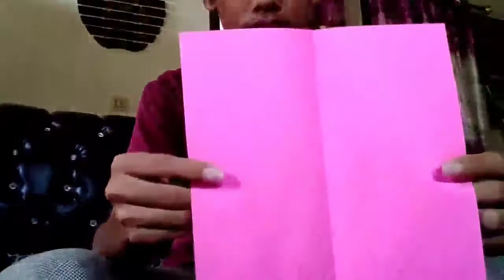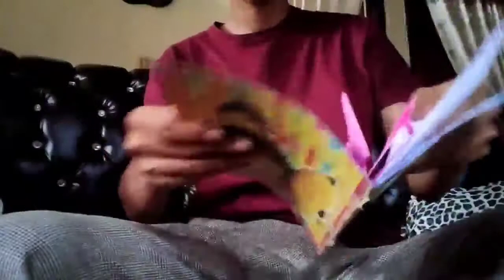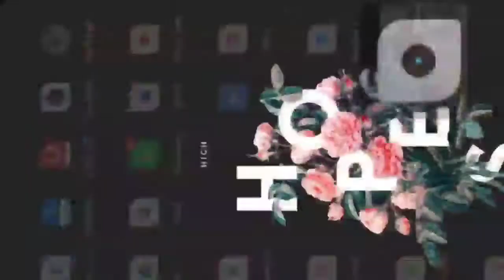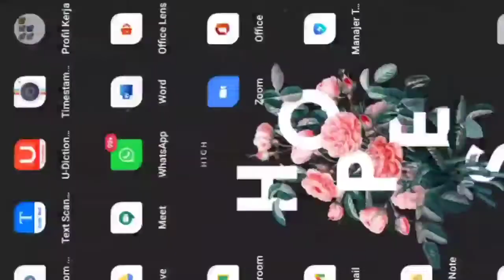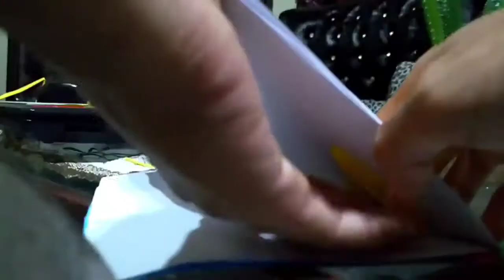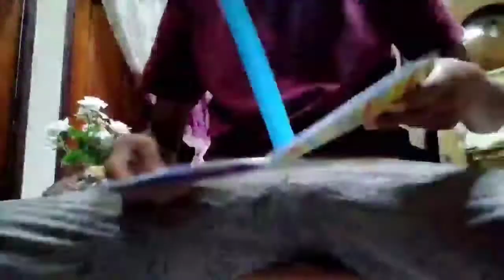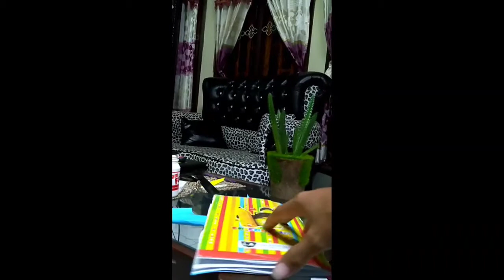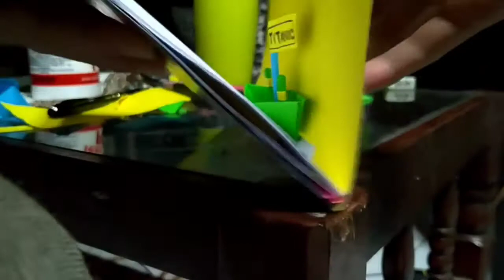17. Pop Up 01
Tugas Individu, atas nama :
Maychel Christian Simamora
Kelas DG 2-A